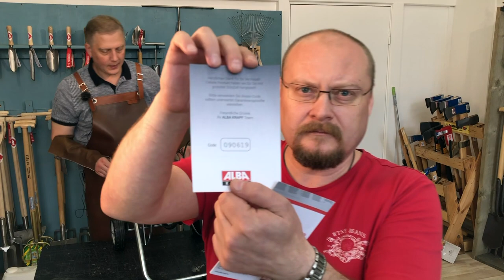Система полива Alba krapf. Она идеальна!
Идеальная система полива от Alba Krapf, полностью выполнена из стали без пластмассовых соединений. Прослужит ближайшие 25 лет